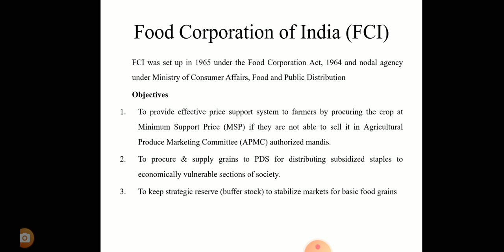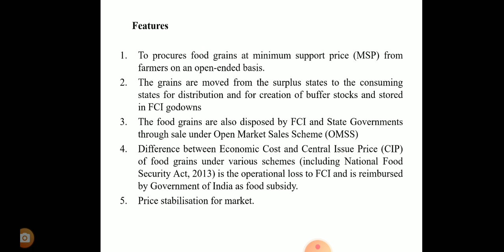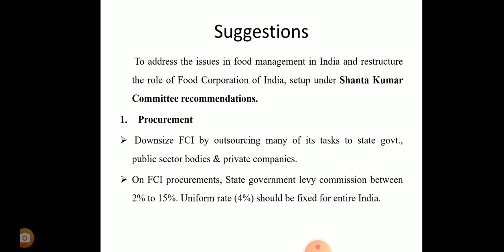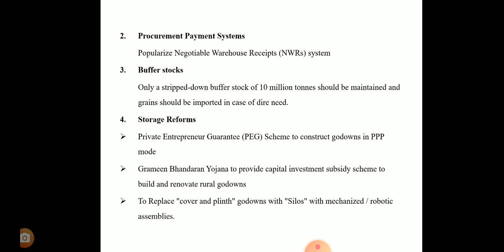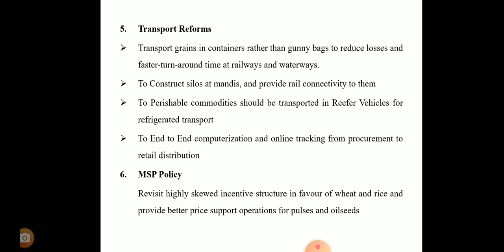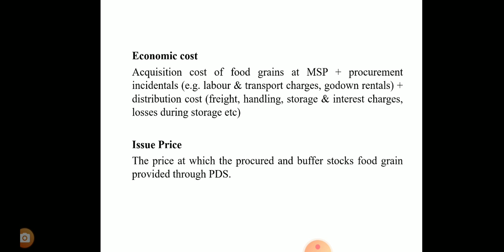Food grain Management in India# icar#jrf#srf#upsc#uppsc#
# icar#jrf#srf#upsc#uppsc#bpsc